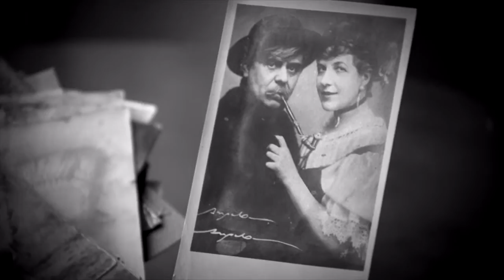Fedák Sári élete - részlet a riportból